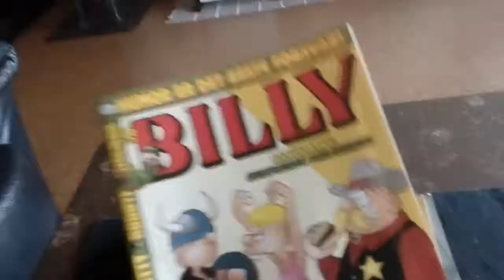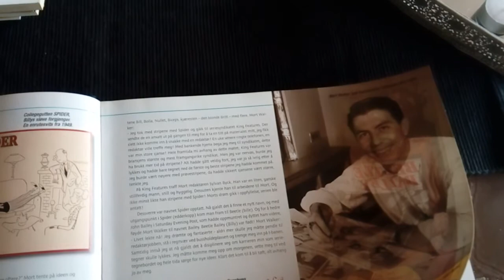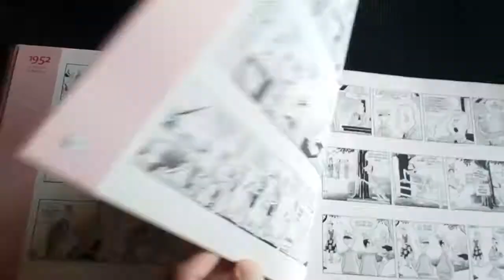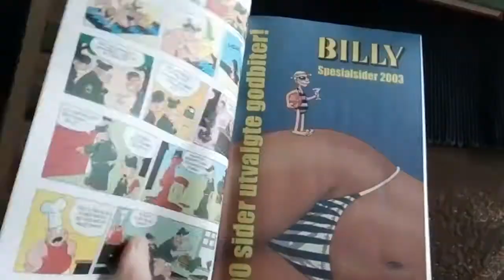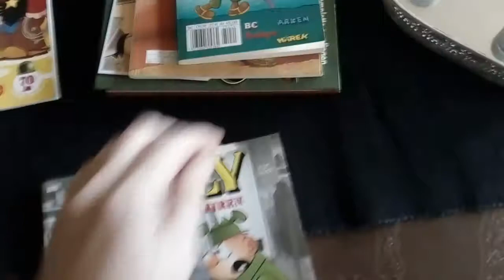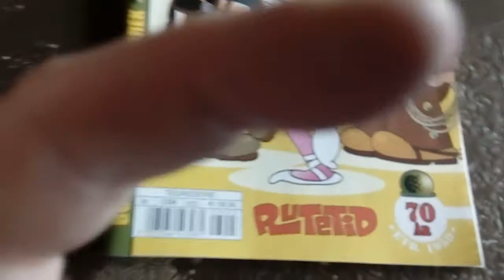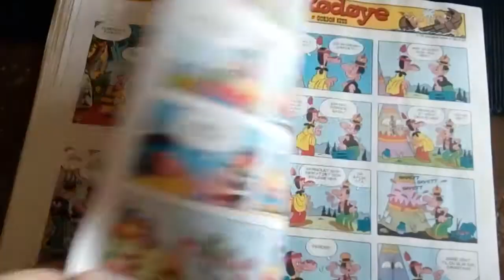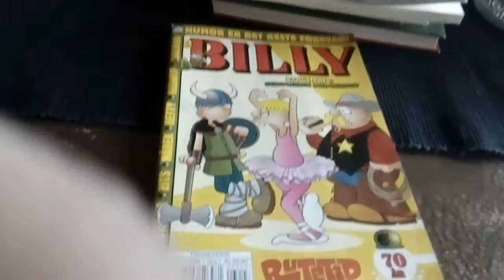Beetle Bailey happy 70th anniversary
this year 2020 is 70 years since mort walker created beetle bailey
this video shows you the different formats we have in norway for beetle bailey.myy favorite humor books.